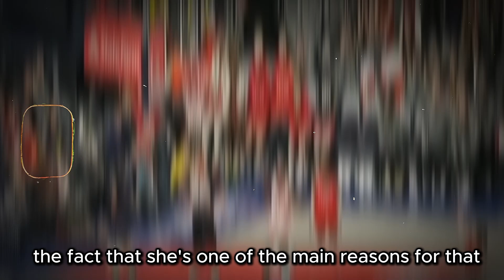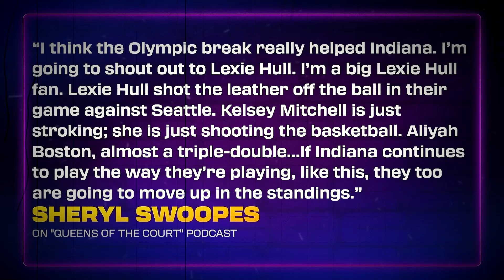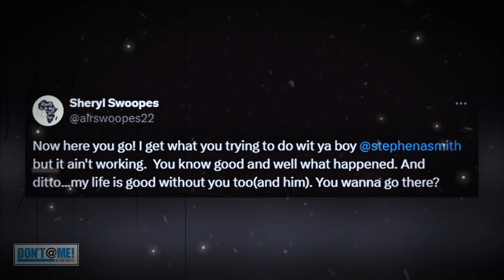Sheryl Swoopes FIRED After Caitlin Clark HATE & Charles Barkley UNLEASHES FURY On The Controversy